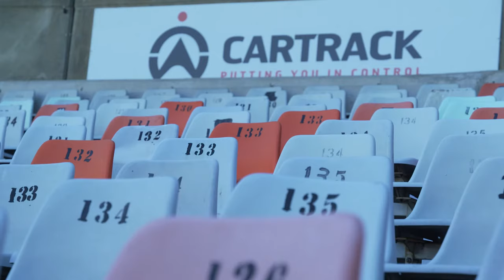Behind The Cheetahs: William Small-Smith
Powered by Cartrack, The Cheetahs' William Small-Smith takes gives us a closer look into his life as a rugby player, his family and what a day in the life of William Small-Smith entails.